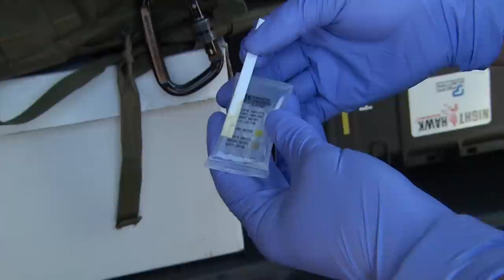Driving Without A License 🚗 | Cops TV Show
During traffic stops, officers discover these drivers are driving with no license, but one thing they do have is a story.

00:00 - Intro
00:14 - Escambia County Sheriff’s Office: Traffic Stop
06:08 - Stockton Police Department: Traffic Stop
11:46 - Escambia County Sheriff’s Office: Traffic Stop
17:14 - Outro